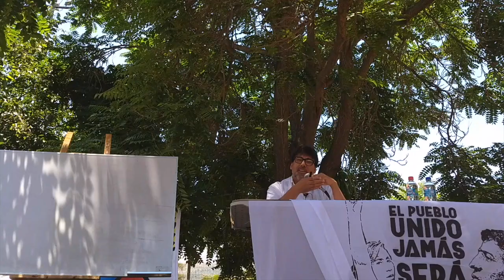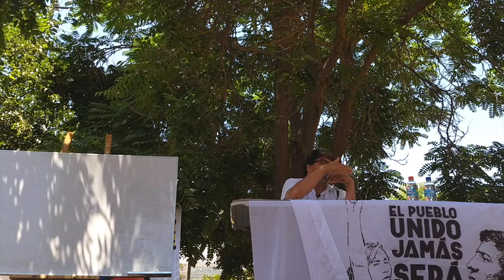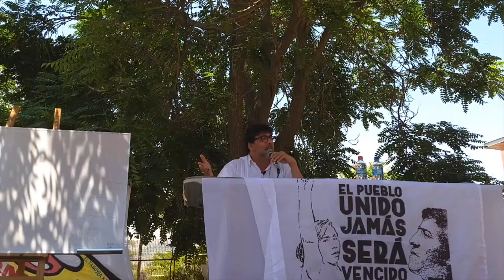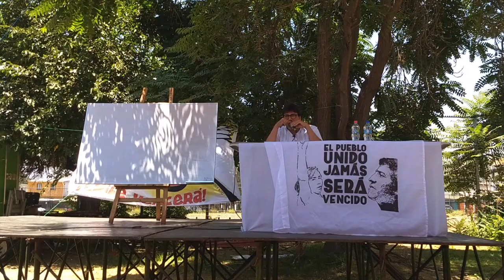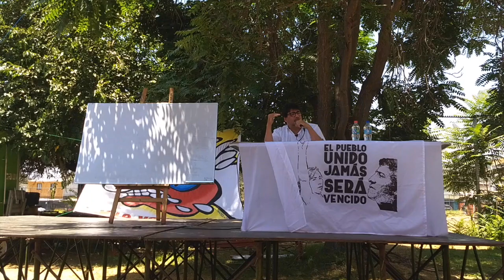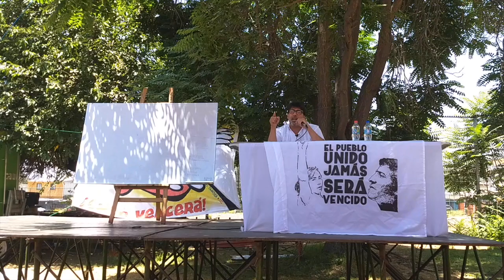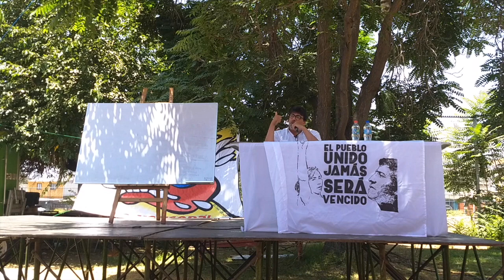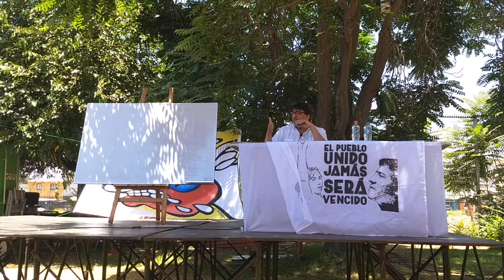Presentación de Daniel Jadue Escuela Constituyente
El sábado 7 de diciembre como Juventudes Comunistas realizamos una Escuela Abierta Constituyente que busca formar a toda la comunidad sobre la necesidad de una Nueva Constitución vía Asamblea Constituyente y entregar propuestas en miras del cambio de la constitución.

Entre los expositores contamos con Daniel Jadue, Alcalde de Recoleta; Hugo Gutiérrez, Diputado por Tarapacá; Camila Vallejo, Diputada por el distrito 12.